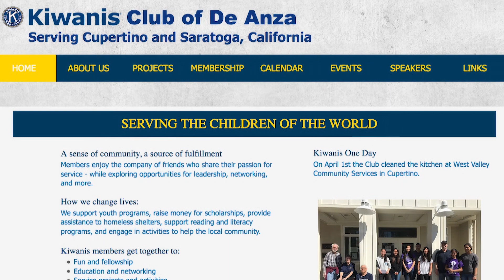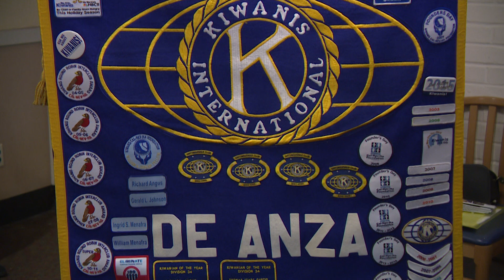CREST Awards 2017: Kiwanis Club of De Anza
The Kiwanis Club of De Anza was established in 1975 and serves the Cupertino and Saratoga communities. This local group continues to fulfill its mission to change lives by supporting youth programs, raising money for scholarships, providing assistance to homeless shelters, supporting reading and literacy programs, and engaging in activities to help the local community.